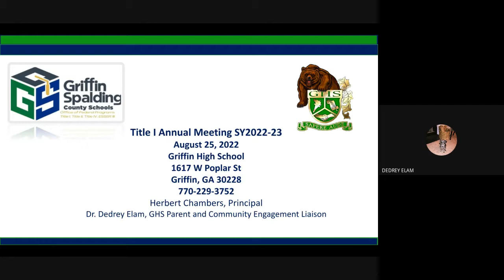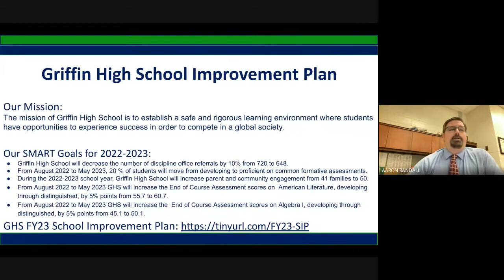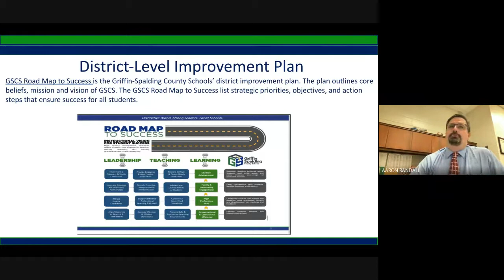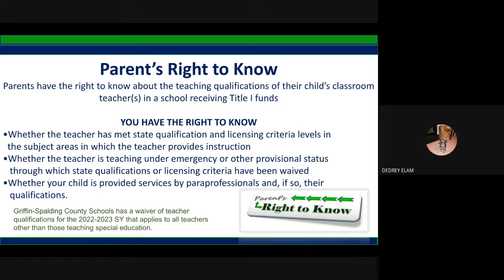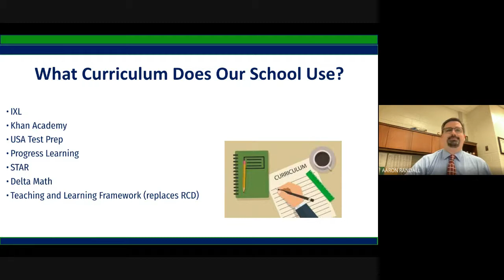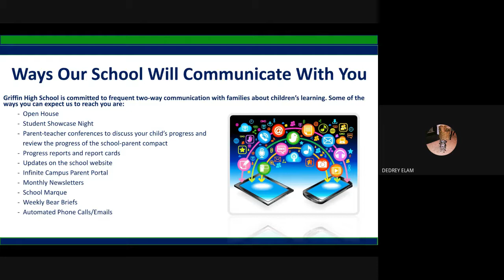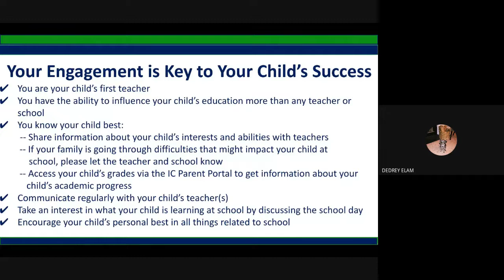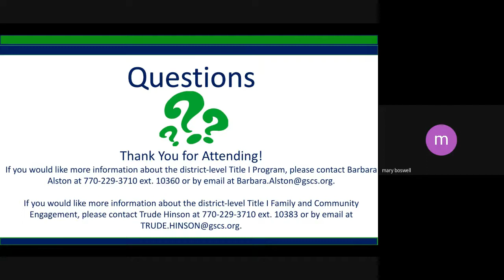GHS Let's Talk About It Annual Title I Meeting 2022 08 25 08 32 GMT 4